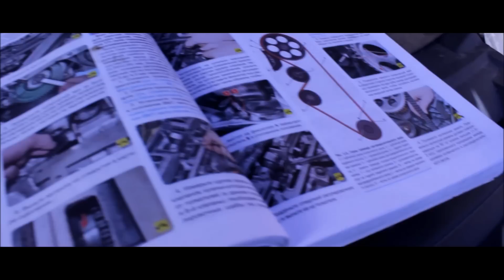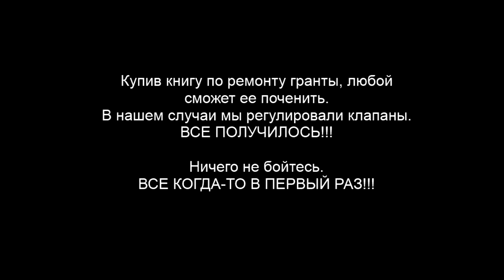Регулировка клапанов Лада Гранта (Lada Granta)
И не пропускай новые видео!!!

Лада Гранта (Lada Granta) регулировка клапанов на 8 клапанном моторе. Стук был устранен.